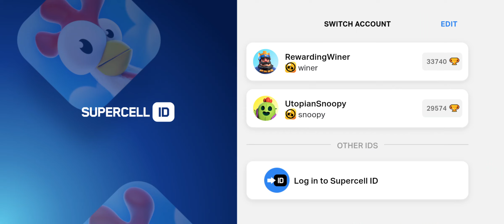How get Krysty kash in Brawl Stars